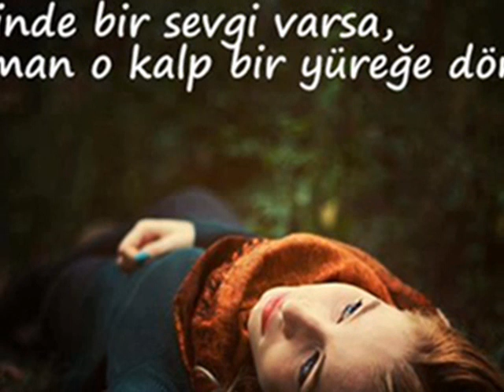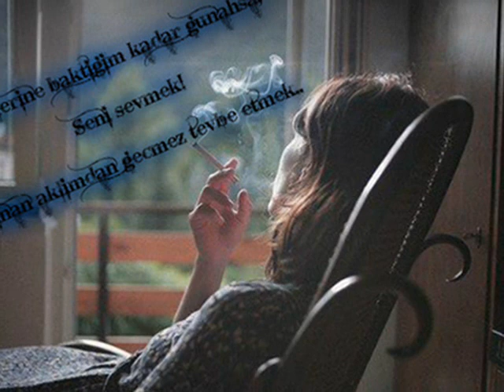hüseyin kağıt - hakkımı helal etmiyorum